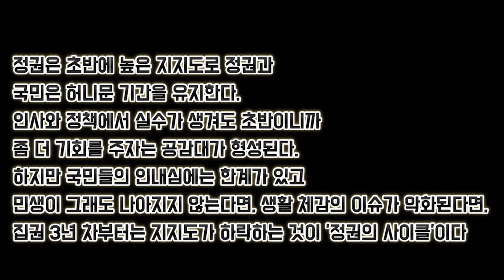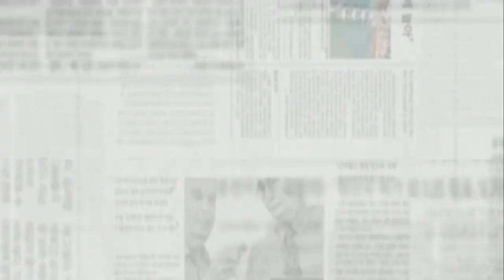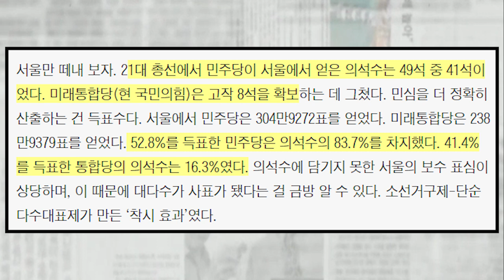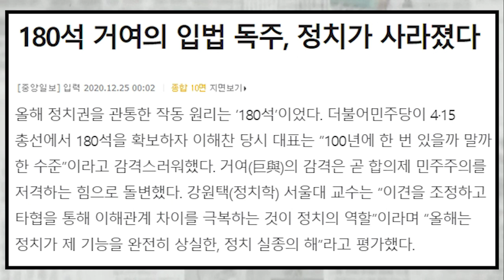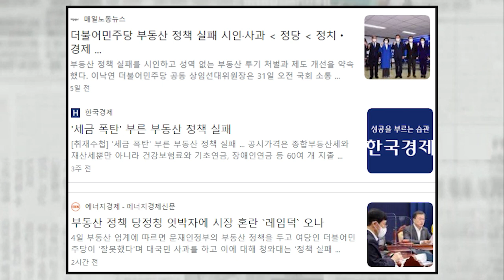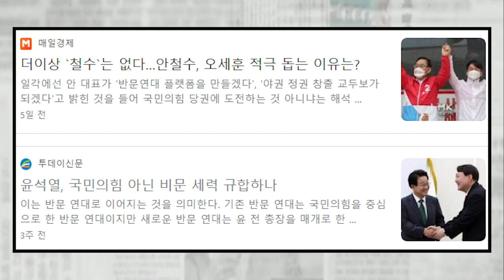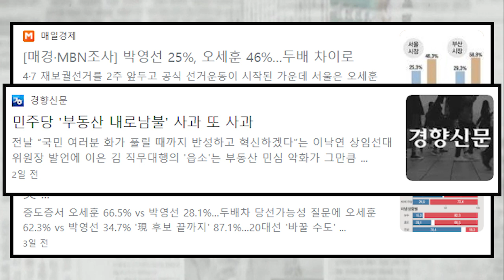정권 몰락을 예고한 2년전 與의 보고서?